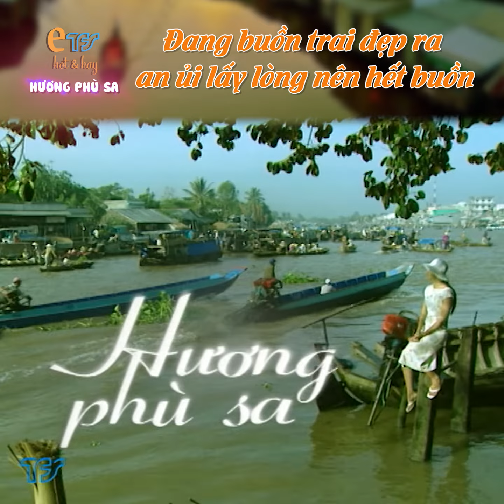HƯƠNG PHÙ SA - tập 6 |trích đoạn hay| Đang buồn trai đẹp ra an ủ.i lấy l.òng nên hết buồn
Nguồn: TFS

©️ Bản quyền bộ phim "Hương phù sa” -  thuộc TFS - Đài truyền hình TP.HCM.